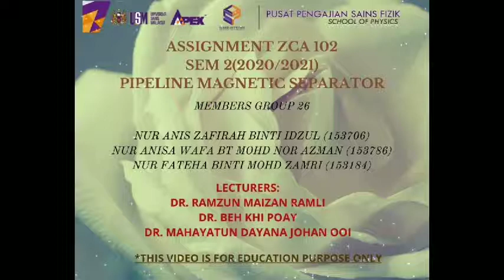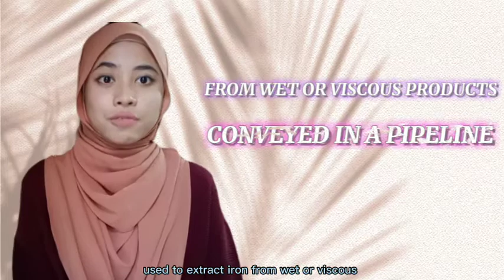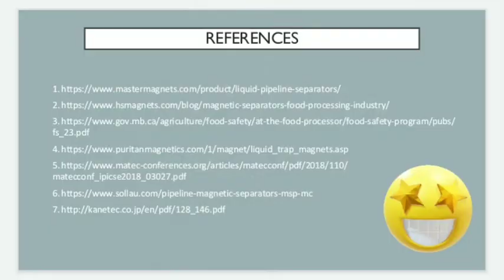G26 Pipeline Magnetic Separator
ZCA 102/4 (Semester 2, 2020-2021)
Presented by: GROUP 26
Members:
1) Nur Anis Zafirah binti Idzul
2) Nur Anisa Wafa bt Mohd Nor Azman
3) Nur Fateha binti Mohd Zamri